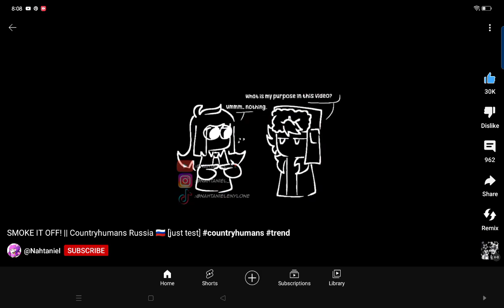😭 sorry guys 😟 my- 😳 I saw that USA X Russia SUSSY BaKA😭😳😟